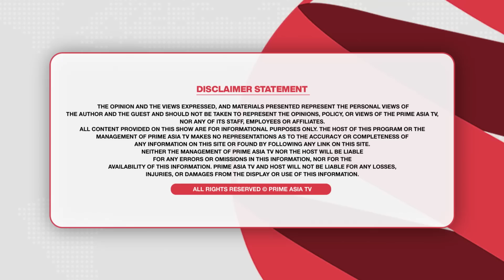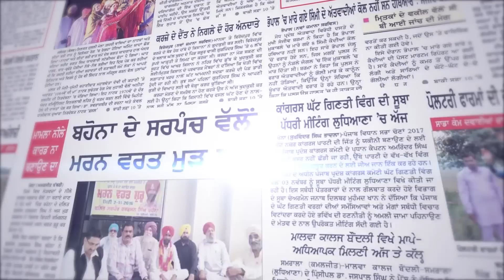Khabar Di Khabar (1761)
24 hours Local Punjabi Channel

Khabar Di Khabar (1761) || ਪੰਜਾਬ 'ਚ ਪਲਟੀ ਬਾਜ਼ੀ, BJP-SAD ਗਠਜੋੜ ਬਾਰੇ ਹੈਰਾਨੀਜਨਕ ਖੁਲਾਸਾ